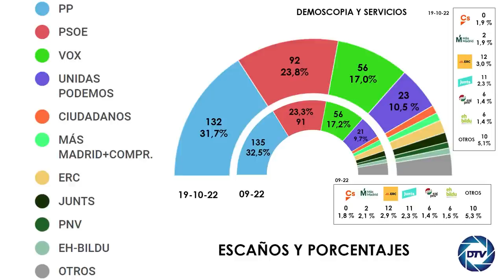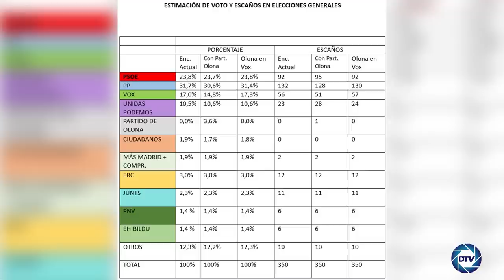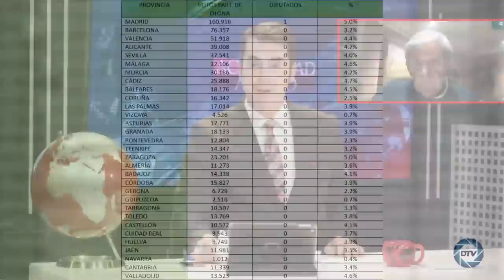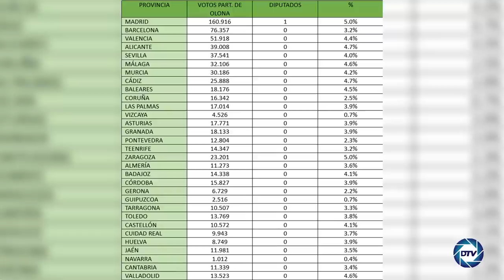💥ROBERTO CENTENO💥 AVISA del 💥APOCALIPSIS ECONÓMICO💥 que viene: Las cuentas de SÁNCHEZ son un caos